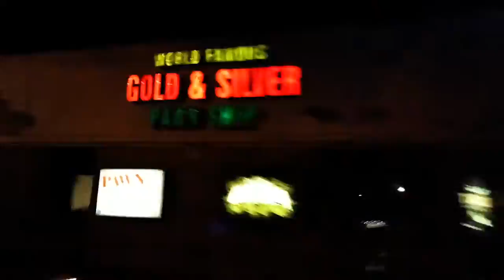Las Vegas At Night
This is a Time Lapse of The City Of Las Vegas Nevada At Night, Clips recorded along the strip and on the surrounding expressway. First order of business is to travel along the strip backwards then forwards, inside the Bellagio is next, we then end the video watching the Bellagio's fountains dance to the music ! Hope you all enjoy :)